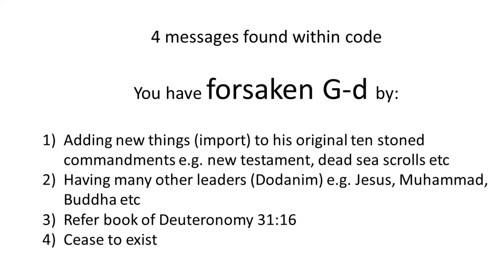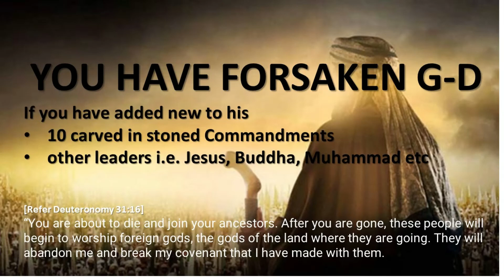How many have Forsaken God in Hebrew Bible Codes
There have been many twists and turns throughout history from those whom say they represent G-d. This code quite clearly shows how mankind has been tricked into abandoning El Almighty Father. I hope you/we find your way back to G-d Almighty among those whom deem to trick mankind into wrong decisions i.e. Lucifer and HaSatan.